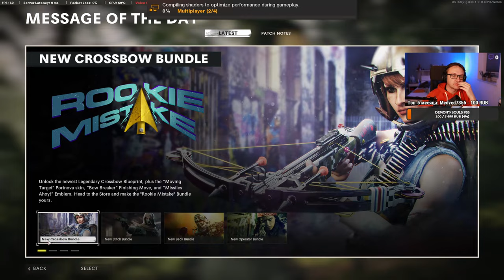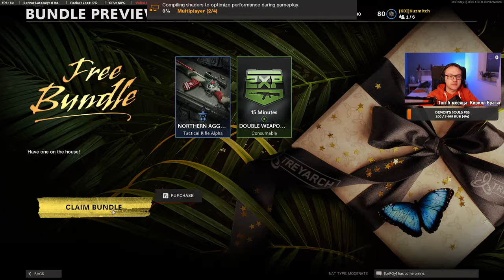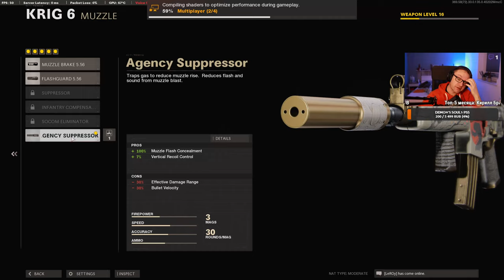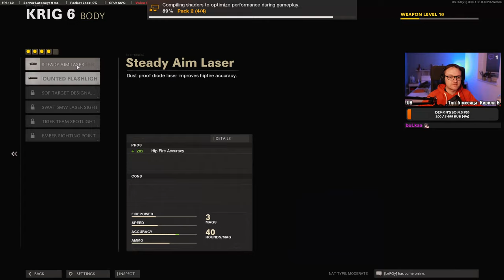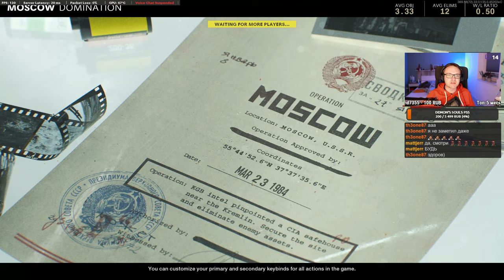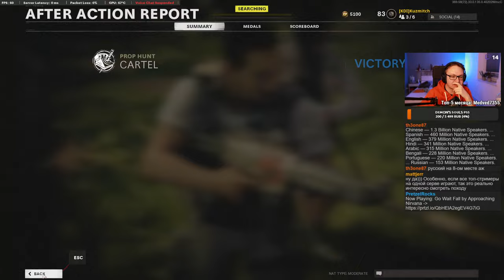Cold War с друзьями - Архив стрима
Играем с друзьями в Call of Duty: Black Ops Cold War и обсуждаем всякое. А вообще наша задача - качать Баттлпасс а не получать удовольствие.